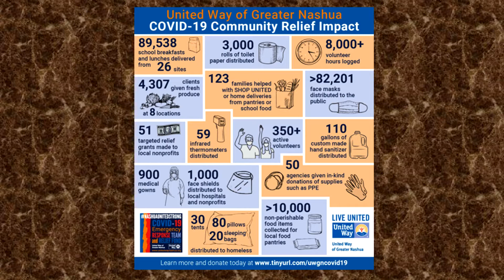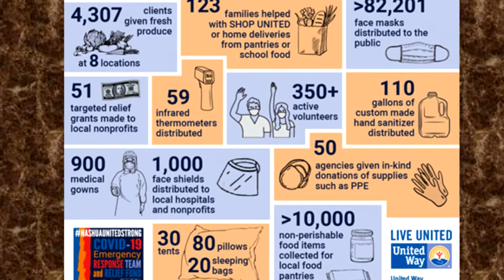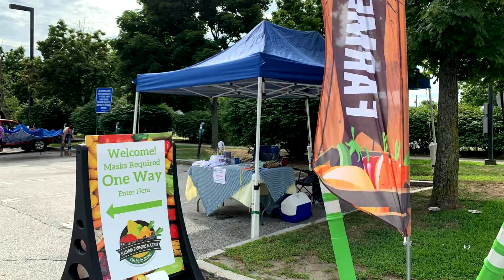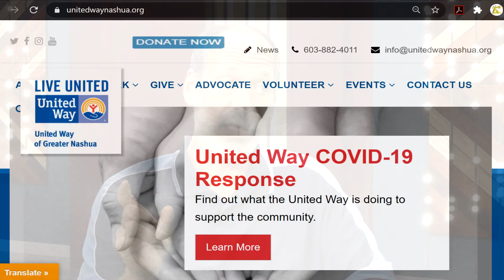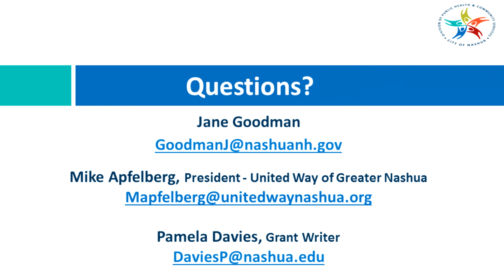NASHUA PUBLIC HEALTH MATTERS S1E7 9/11/20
On the latest episode of Public Health Matters, Jane speaks with Mike Apfelberg, President of the United Way of Greater Nashua and Pam Davies, grant writer for the Nashua School District & City of Nashua.  They discuss educational opportunities available to students in Nashua area, including the United Way's Learn United program and the Updstart program for area 4 year olds headed to Kindergarten in 2021.